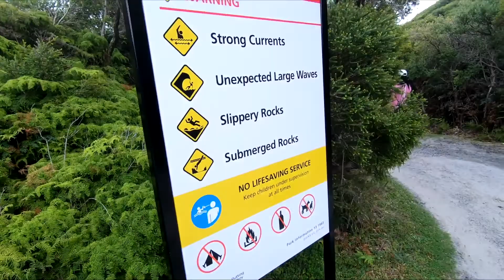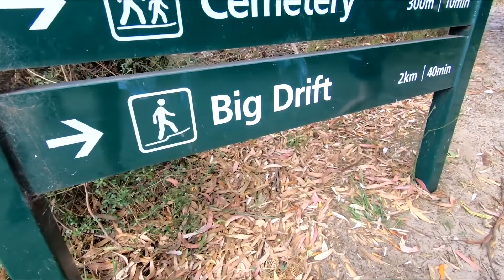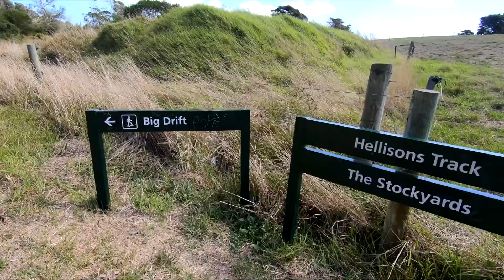Walkerville Trip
Trip to Walkerville, Tidal River, Squeaky Beach and the Big Drift!
(07/03/22 - 09/03/22)